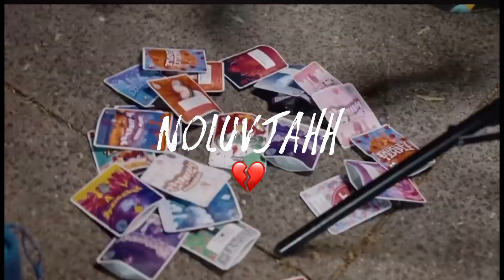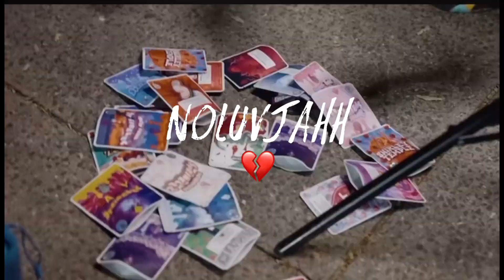(FREE) Sdot Go x Jay Hound x Jay5ive Jersey Club Sample Type Beat "OD CRASHIN"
Free For Non-Profit Hmu On Up IG @n0luvjahh For Purchases

Must Credit : prod . n0luvjahh